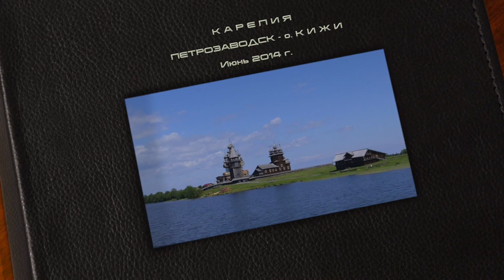ИЗ ПЕТРОЗАВОДСКА НА ОСТРОВ КИЖИ / FROM PETROZAVODSK TO KIZHI ISLAND - Июнь / June - 2014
This video is about KIZHI ISLAND